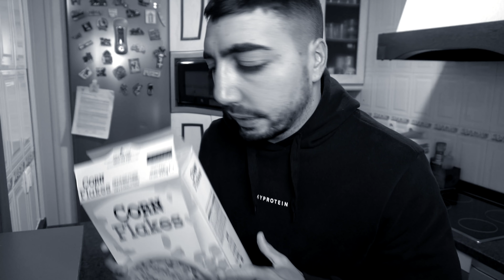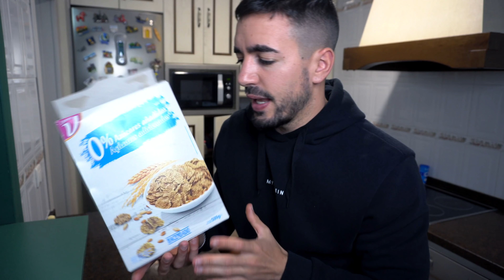5 RECETAS FÁCILES con CEREALES de DESAYUNO de MERCADONA